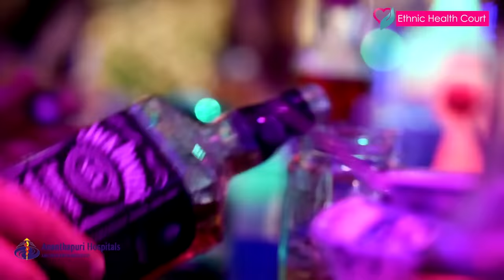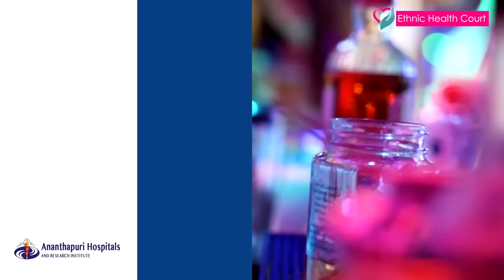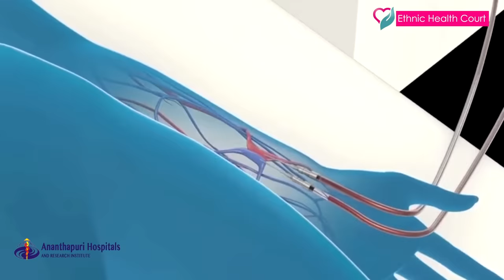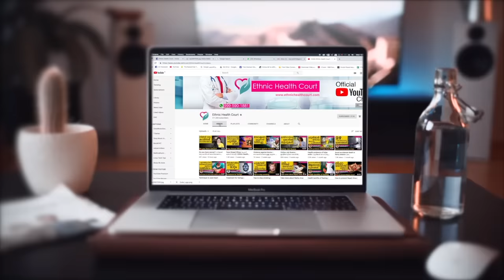4 pegs of liquor is healthy | ഒരു ദിവസത്തിൽ എത്ര മദ്യം കഴിക്കാം. 4 പെഗ്. | Ethnic Health Court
Any potential benefits of alcohol are relatively small and may not apply to all individuals. In fact, the latest dietary guidelines make it clear that no one should begin drinking alcohol or drink more often on the basis of potential health benefits. For many people, the possible benefits don't outweigh the risks and avoiding alcohol is the best course.

Here Prof Dr. K.R. Vinayakumar, of Ananthapuri Hospitals explains in details to Ethnic Health Court. Highly informative video. Watch carefully and share it with others to help them.

ഒരാൾക്ക് എത്ര കഴിക്കാമെന്ന് തിരിച്ചറിയുകയാണ് മദ്യപൻ ആദ്യം ചെയ്യേണ്ടത്. ഓരോ തരം മദ്യത്തിലെയും ആൽക്കഹോളിന്റെ അംശം വ്യത്യസ്തമായിരിക്കും. അതനുസരിച്ച് അളവിൽ വ്യത്യാസം ഉണ്ടാവുകയും ചെയ്യും. അതുപോലെതന്നെ നിങ്ങള്ക്ക് ഒരു ദിവസം എത്ര മദ്യം വരെ കഴിക്കാമെന്ന് അറിയാമോ?

ഇതെക്കുറിച്ച് അനന്തപുരി ഹോസ്പിറ്റലിലെ ഡോക്ടർ കെ ർ വിനയകുമാർ വിശദമായി വിവരിക്കുന്നു. വളരെ വിജ്ഞാനപ്രദമായ വീഡിയോ. ശ്രദ്ധയോടെ മനസ്സിലാക്കു. മറ്റുള്ളവർക്കായി ഷെയർ ചെയ്യൂ.